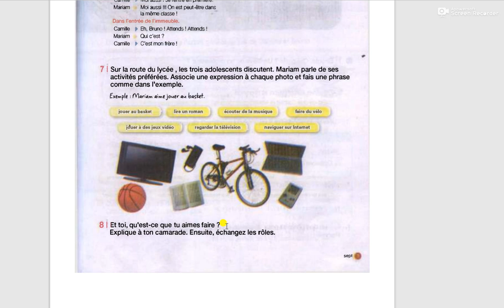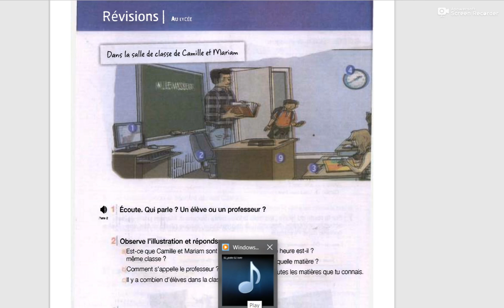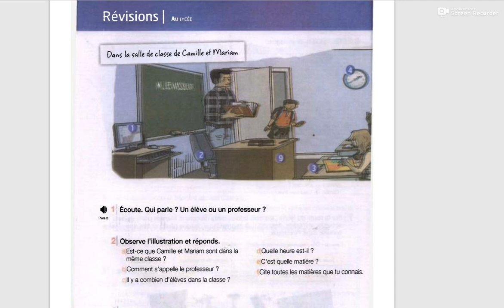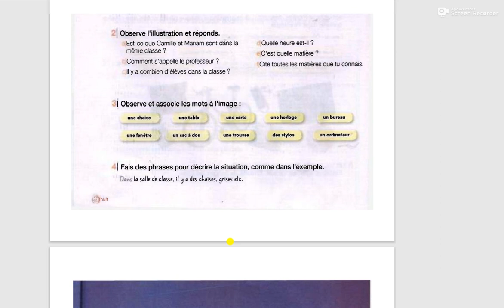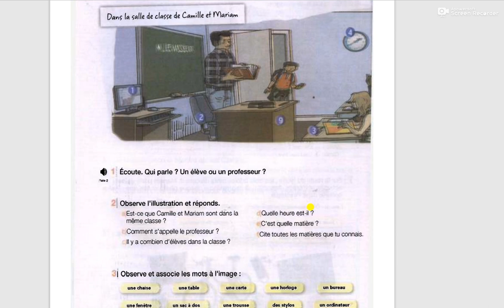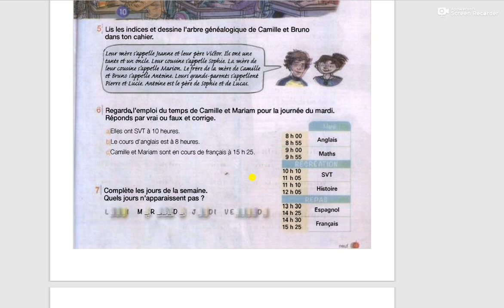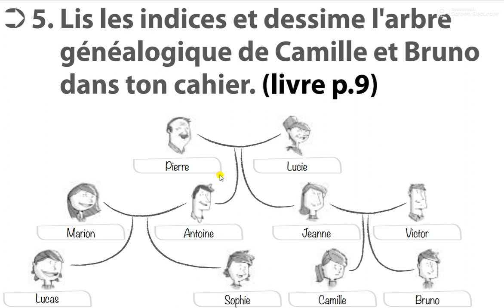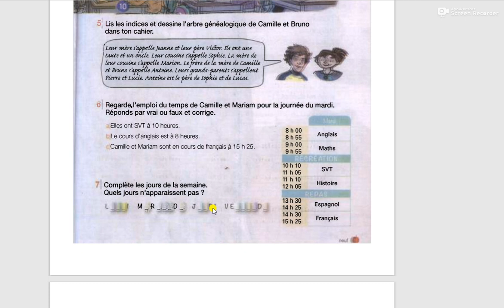لغة فرنسية 2 sec rev 2 مراجعه الجزء الثاني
مراجعة
الجزء الثانى